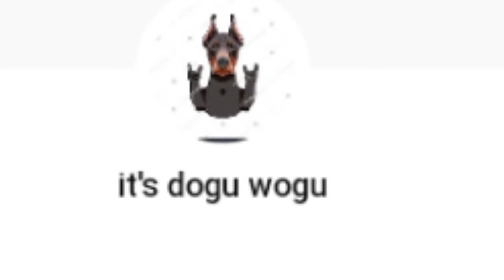ये है दुनिया का सबसे लंबा कुत्ता, गिनीज़ वर्ल्ड रिकॉर्ड्स में दर्ज है नाम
Zeus was measured at 1.046 metres (3 ft 5.18 in)
when being announced as the world's tallest living
dog.
He's just two years old and lives with his humans in
Bedford, Texas, USA.
At Guinness World Records we want to show that
everyone in the world is the best at something, and
we're here to measure it! Whether you've got the
stretchiest skin, know the world's smallest dog or
want to create the largest human dominoes chain we
want to hear about it.
Here on the Guinness World Records YouTube
channel we want to showcase incredible talent. If
you're looking for videos featuring the wold's tallest,
shortest, fastest, Iongest, oldest and most incredible
things on the planet, you're in the right place.